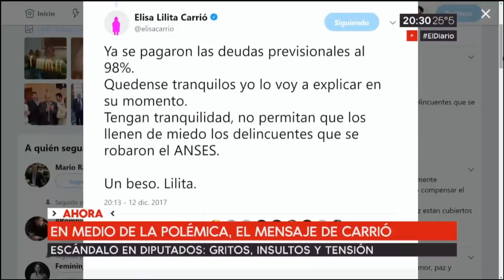Myriam Bregman en C5N - "Las centrales sindicales tienen la obligación de llamar a un paro nacional"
Myriam Bregman, diputada de la Ciudad de Buenos Aires por el PTS en el Frente de Izquierda debate en C5N sobre el paquete de contra-reformas del gobierno de Cambiemos.